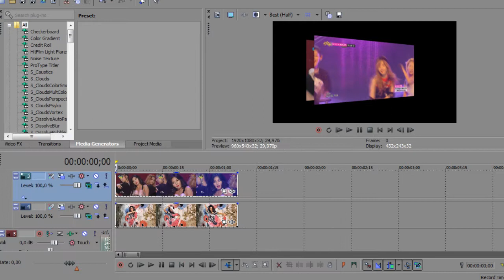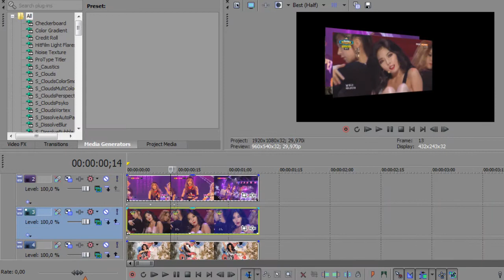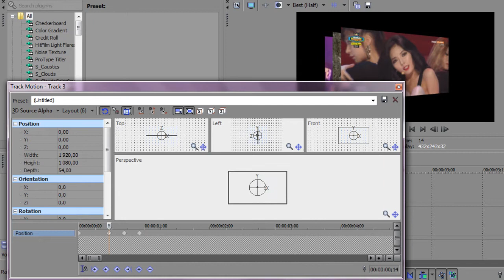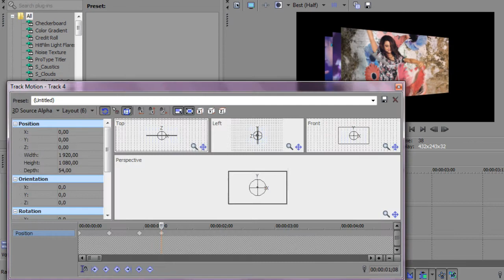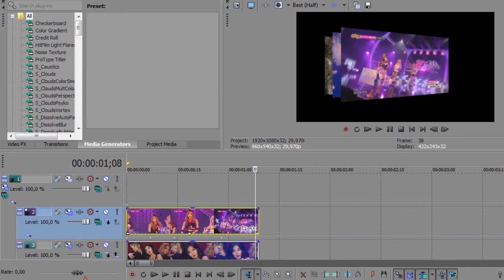Sony Vegas || Effect #82 - 3D Flashcard Switch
hello!
long time no see! it's mimzie!

i made this tutorial quickly today. sorry that the cursor is missing. my hard disk broke and i had my whole computer pre-installed so i haven't adjusted the settings of my recording program. :D

songs:
hyuna ft le - blacklist
fiestar - one more